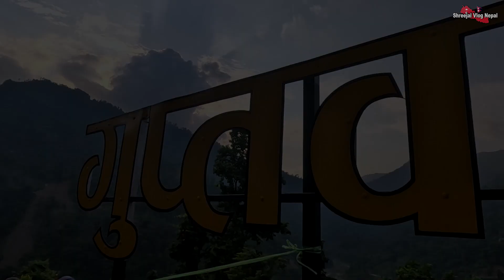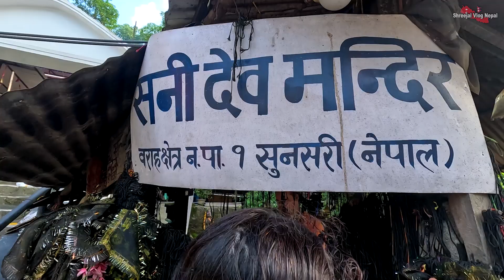Journey of Serenity: Exploring Temples and Hilly Stations (Barahakshetra)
This is the travel vlog video. Hope you'll like and enjoy the video.
Location:
Barahacheetra Temple, Baraha Municipality, Sunsari

Shrawan chaudhary & shreeshrapee chaudhary:
For This Vlog:
▶Background Voice: Er. Shrawan Chaudhary
▶Camera/Edit: Er. Shrawan Chaudhary
Gears Used:
GO Pro Hero 11